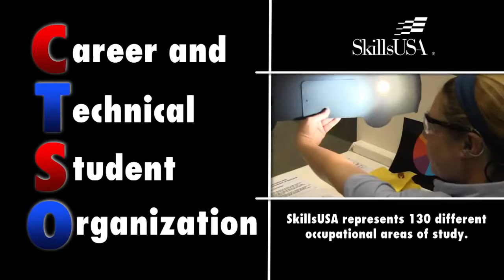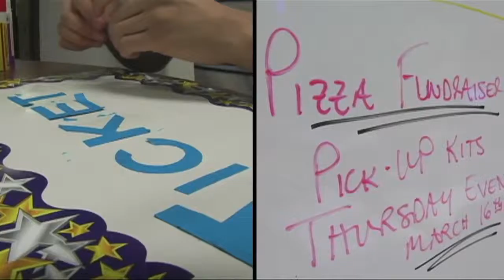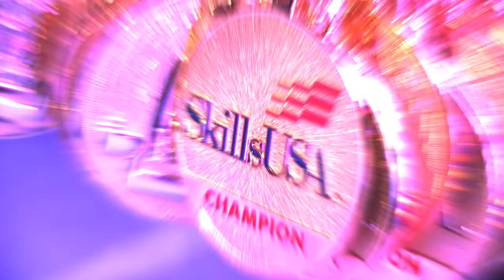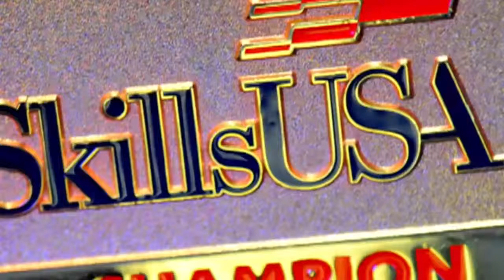What is SkillsUSA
SkillsUSA